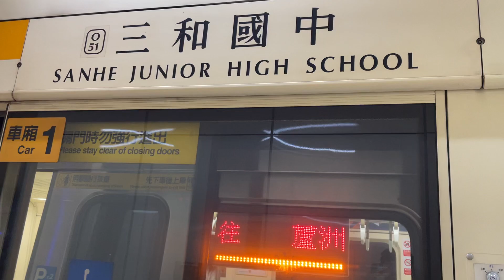台北捷運371型電聯車往蘆洲離開O51三和國中站